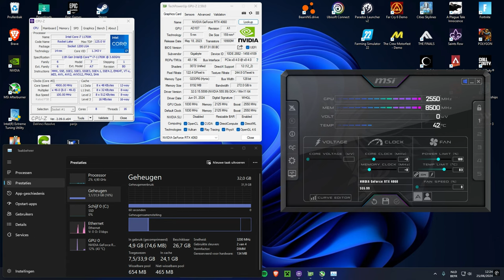Vulkan VS DirectX 11 - BeamNG - What API Is Really Better?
- - - Recording Method - - -
All footage was recorded with Nvidia ShadowPlay at 60fps with a bitrate of 110 Mbps. There is a tiny performance hit (2% - 4%) by doing this. Keep that in mind.

- - - PC Specifications - - -
CPU: i7-11700K OC (5 Ghz)
GPU: Gigabyte Windforce 3X RTX 4060 OC version
RAM: Corsair Vengeance LPX 32GB (2x16)
STORAGE: Samsung 970 EVO PLUS 2TB
OS: Windows 11 Home
MOTHERBOARD: Gigabyte Z590 AORUS ULTRA ATX
PSU: Corsair RM750e
CASE: NZXT H5 flow (2x140mm fans, 4x120mm fans)
120mm FAN: ARCTIC P12 PWM PST
140mm FAN: ARCTIC P14 PWM PST

- - - Chapters - - -

0:00 Specs
0:10 Ultra settings
2:10 High settings
4:09 Normal settings
6:07 Low settings
8:05 Lowest settings